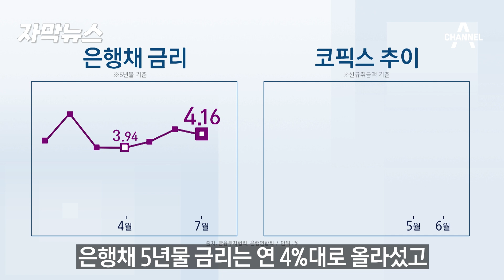[자막뉴스] 꽉 잡아 또 올라간다! 미국, 추가 인상...대출금리 얼마? / 채널A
대출금리 조금 내리나 했는데 요즘 또 다시 오르고 있습니다. 미국이 기준금리를 오늘 0.25%포인트, 또 올리면서 우리 은행들 대출금리도 더 오를 가능성이 커졌습니다.

〈평일〉
08시 50분 김진의 돌직구 쇼
12시 00분 뉴스A 라이브
17시 20분 뉴스TOP10
19시 00분 뉴스A

〈주말〉
12시 10분 토요랭킹쇼·뉴스A 라이브
19시 00분 뉴스A

〈평일〉
08시 00분 라디오쇼 정치시그널 (유튜브 라이브)
08시 50분 김진의 돌직구 쇼
10시 20분 김진의 더라방 (유튜브 라이브)
12시 00분 뉴스A 라이브
15시 50분 강력한 4팀
17시 20분 뉴스TOP10
19시 00분 뉴스A

〈주말〉
12시 00분 토요랭킹쇼·뉴스A 라이브
17시 40분 뉴스TOP10
19시 00분 뉴스A